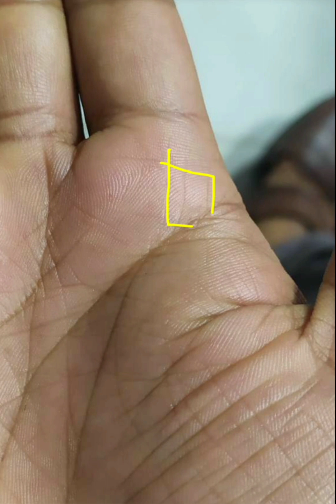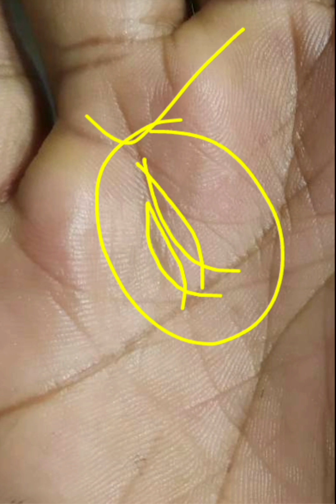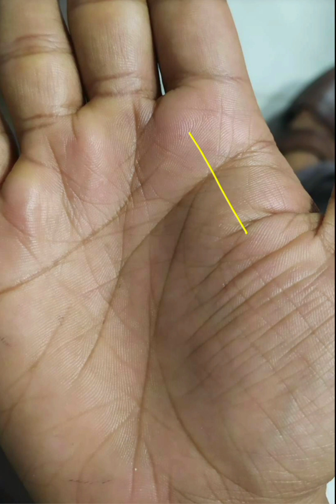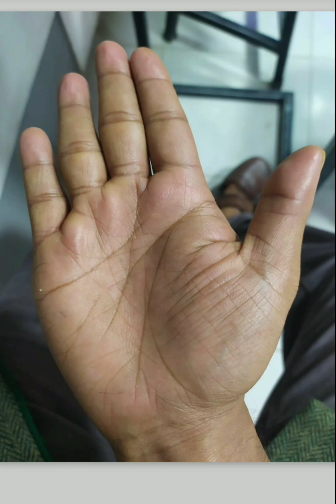তিনটে fish sign 🎏. Three fishes sign as well as the much larger trident. Fish sign.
Mitra the palmist astrology in bangla.big fish sign are present in hand.hand analysis in bangla.Bangla palmistry reading in bangla.Three fish sign are present in this hand.Mitra ,big M sign . Money triangle line in hand.Money line are present in this hand.Astrology in bangla.Fish sign in hand .Much more fish sign.
sun mount
moon mount
Saturn mount
Jupiter mount
Mercury mount
Mears mount
rahu mount
ketu mount in hand.

The content that I have prepared here, I have done it completely.